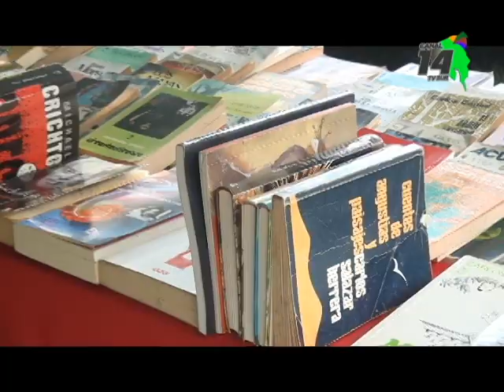Mercado local solidario en Chimirol de Rivas cumplió cuatro años